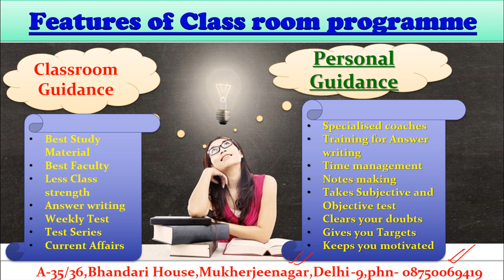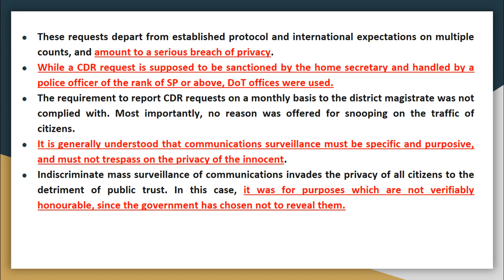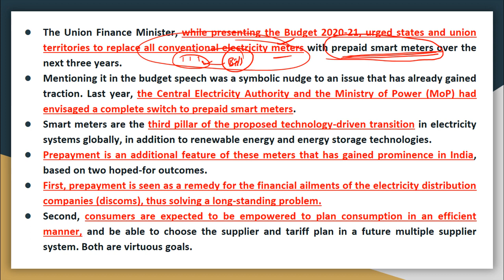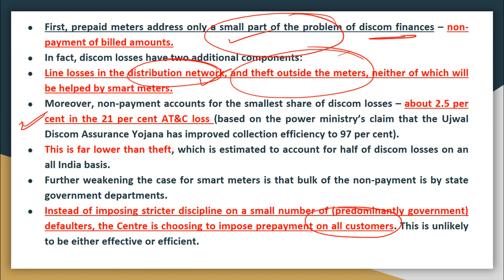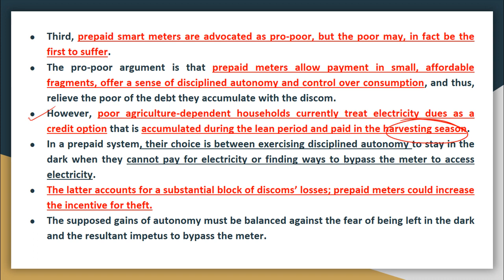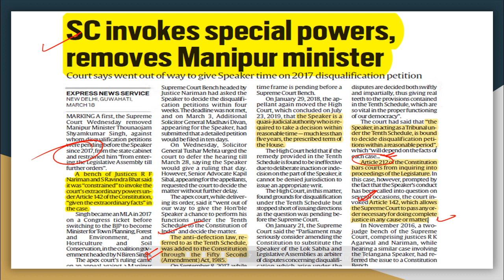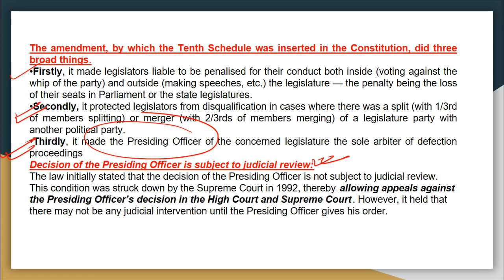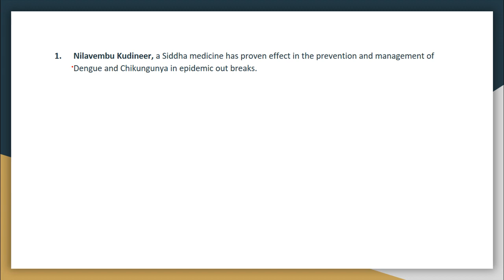19th March 2020 The Indian Express Newspaper Discussion